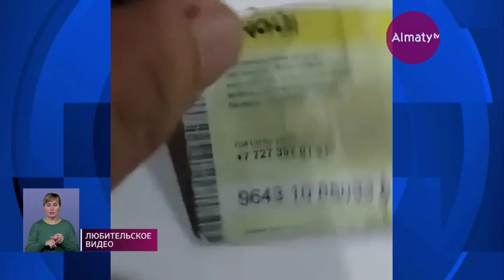По поддельным картам "Онай" ездили пассажиры в Алматы (08.11.19)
Контролёры выявили пассажиров, которые ездили в городских автобусах по поддельным картам "Оңай". Момент разоблачения пожилой жительницы проверяющие Транспортного холдинга засняли на видео, передает Almaty.tv. На кадрах отчётливо видно, как школьный проездной тщательно замаскирован под обычный.